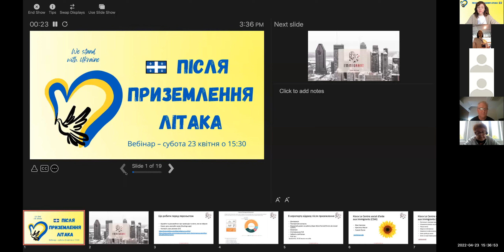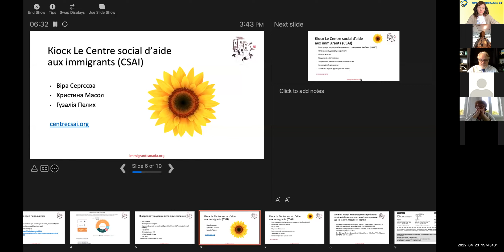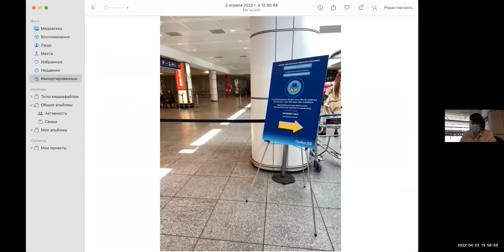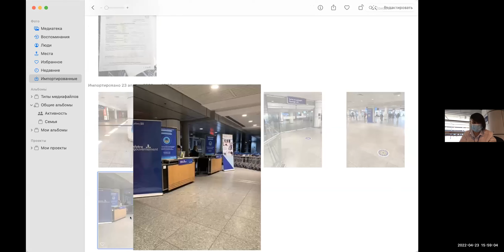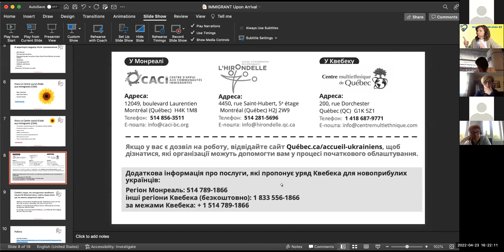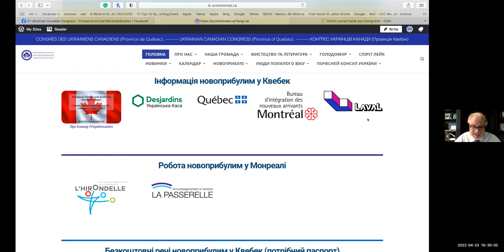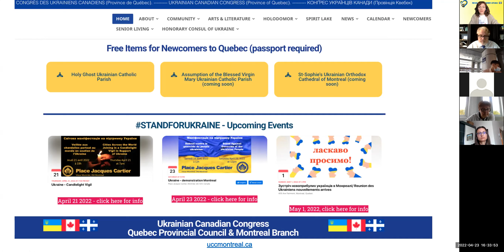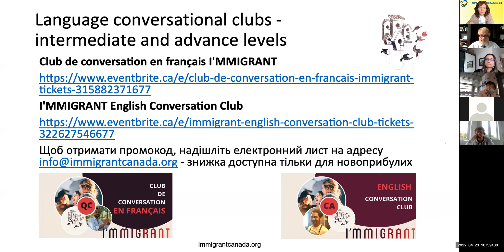Українці в Канаді - Upon Arrival: Ukrainians in Quebec, Canada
Bи плануєте найближчим часом переїхати до Квебеку, Канада? У вас є друзі чи родичі, які незабаром приїдуть до вас?
Запрошуємо на вебінар з українками, які зустрічають новоприбулих в аеропорту. Отримайте з перших рук інформацію про кроки після приземлення літака, про підтримку, пов’язану з медичною карткою, медичною підтримкою, фінансовою підтримкою, курсами французької мови, житлом, та іншими сервісами, які пропонує Квебек. Також познайомтеся з українською громадою та дізнайтеся, де можна отримати одяг, їжу, правову допомогу та як інтегруватися в українську громаду в Квебеку та Монреалі.